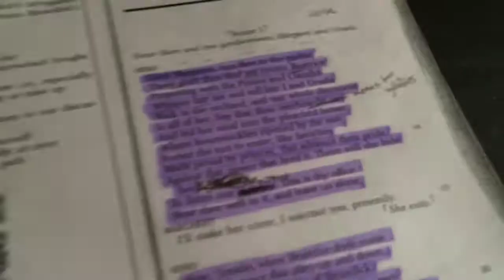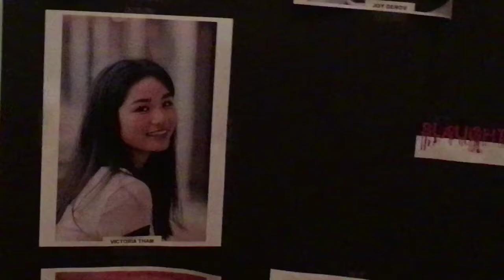slaughterhouse | ohvictoria vlogs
hey hai hello! finally got around to editing!! I am editing from my phone so it's not the best but I guess we're back to the good ole dayz where I made vlogs like this. enjoy, thank you for watching!